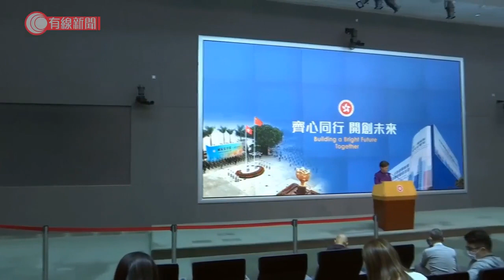19年區選 林鄭當日感謝市民投票昨批不民主 今稱重提前年言論意義不大 - 20211220 - 港聞 - 有線新聞 CABLE News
【有線新聞】行政長官林鄭月娥說，投票與否是市民個人選擇，又認為今次選舉得到很多市民支持。行政長官林鄭月娥說，當選的議員有廣泛代表性，選民投票與否是個人選擇：「純粹從投票率來說是比以往低一點，但有135萬登記選民出來投票，這不可以說不是一場很重要的選舉，以及獲得很多市民支持的選舉。」2019年區議會選舉投票人數比今次多超過一倍，但她昨日形容：「這個不是一場香港願見的選舉這個不是一場民主的選舉。」但當年她這樣說：「感謝香港市民在一個相對動盪的氣氛之下，有序地出來投票，而且是非常踴躍的投票，投票率高達71%，有接近3百萬人投下他們的一票。」今日是否推翻自己說法？她則說：「有人說十年人事幾番新，我任內4年半經歷了風高浪急，亦認清香港的政治形勢。今日你問我2017、18、19年擔任特首時說某些說話，我可以說意義不大。」林鄭月娥周一晚上出發到北京述職，向中央匯報本港經濟、社會及政治方面最新情況，行程周四結束。

相關影片:
1. 選舉日免費搭車　巴士港鐵站現長龍　市民指優惠致人流大增、惟無助吸引投票 - 20211219 - 港聞 - 有線新聞 CABLE News
2. 短池游泳世錦賽　張雨霏勝出女子200米蝶泳　奪中國今屆第一金 - 20211218 - 體育 - 有線新聞 CABLE News
3. 世界短池錦標賽　何詩蓓200自破世績封后　奪香港首個游泳世界冠軍 - 20211216 - 體育 - 有線新聞 CABLE News